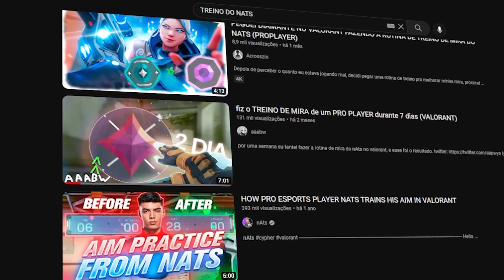Fiz o Treino de Mira do nAts e...💩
🗓 Lives na roxinha ás 9h da manhã!

Salve, meus lindos, como vocês estão? Hoje vim trazer um vídeo com uma experiência diferente pra vocês, pois dessa vez a experiência foi negativa! Pela primeira vez eu fiz um treino que não funcionou nadinha comigo, e me deixou até pior! (eu achei que não fosse possível, mas era 👍)
Bom, dessa vez não deu muito certo, mas rendeu um vídeo sobre tudo que passei nesses últimos 5 dias, e na maior parte desse vídeo, eu tô passando é sufoco! Enfim, você já testou esse treino? Se sim, deixa aí nos comentários que eu vou ler cada um deles! Espero que gostem do vídeo!